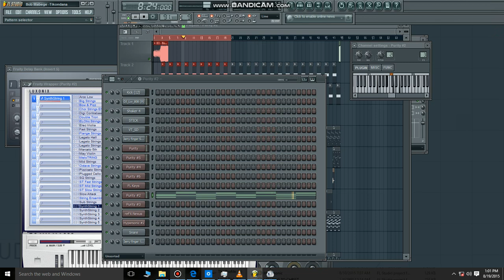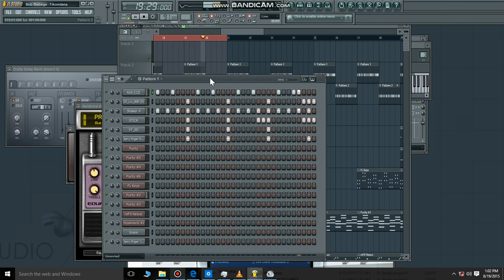How to make zambian beat Bob Mabege - Tikondana on fl studio